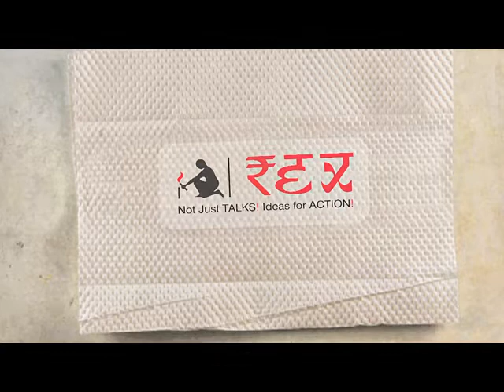REX CONCLiVE 2013-14, Sailesh Mishra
Watch Sailesh Mishra ...Son to a Million Parents - Building a Generation Friendly Society!

REX- Not just TALKS! Ideas for ACTION! is the most pioneering wisdom & knowledge event. Every year at our WISDOM SHARING & CULTURETAINMENT CONCLiVE, we do not just present cool performers or speakers, but curate conscientious global citizens who WALK THE TALK and WALK THE WALK. We have invited ROCK-STAR SPEAKERS, whose ACTIONS speak louder than WORDS. These are Thought Leaders, fulfilling their simple actions, with a virtuous mind, body, heart & soul to make a difference in our world. Our speakers inspire everyone with their ideas for action, to become and lead the change. Delegates who attend the forum have experienced huge consciousness, by listening to the work being done by our CHAMPIONS OF CHANGE. Our Rex Karmaveer Global Fellows have also benefited with the unique gifts of social responsiveness, freedom of thought and action for better self awareness. REX is the only forum, where besides having globally renowned speakers and performers, we also have real & unsung everyday heroes from the grassroots, to share indigenous ideas that are making a long and lasting change, in our world.

iCONGO the founders of REX, have led by example and also created other big citizen movements like JOY OF GIVING, RIGHT every WRONG, Karmaveer Puraskaar awards, Karma Kurry - The Hero in Me book series, Restaurants against Hunger, Keeda Hai Kya Desh Saaf Karne Ka (the simple idea that triggered the Swachh Bharat Mission) Apeejay Karmayuga and the Karmaveer Chakra awards instituted at the behest of the United Nations and in partnership with the UN and several other organisations like VSO, Ministry of Home Affairs, Ministry of Social Justice & Empowerment, Ministry of Skill Development, Entrepreneurship, Youth Affairs & Sport and other bodies.

Sanjeev Dutta-